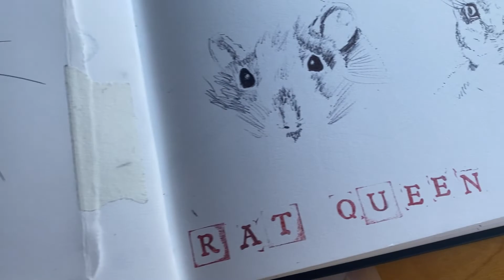Channel Introduction | Jenny Milne | Lino Printing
A quick video to let you know what I do. The main thing to expect on my channel are videos of my printmaking process, and drawing videos! Maybe that will change in the future but who knows?

As mentioned in the video I also go by Sad Film Club, here's the socials:

Etsy Shop